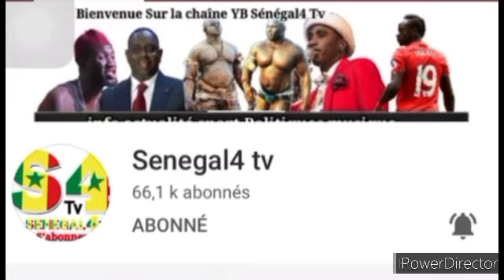Lii xew Brésil thi mbirou Assane Diouf ak fénène thi Europe Ambassade yii douniouthi takhaw...